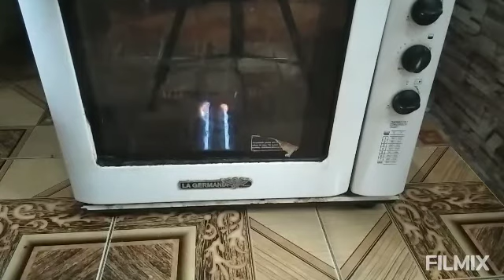HOW TO MAKE HOTDOG SANDWICH USING LOAF BREAD with HOMEMADE SAUCE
how to make hotdog sandwich in loaf bread with home made sauce.